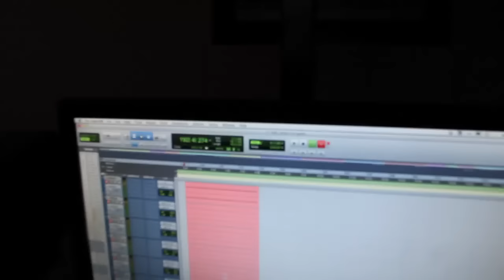Schöftland: Nichts kostet mehr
Neue Schöftland-Single "Nichts kostet mehr"

Du siehst Schöftland bei der Aufnahme des Songs in den Mazzivesound Studios in Nidau am Freitag, dem 13. Februar 2015. Aufnahme und Mix: Christian Häni. Xylophon: Floh von Grünigen. Baritonsaxophon: Stefan Rolli.